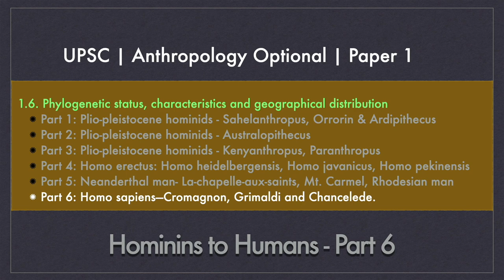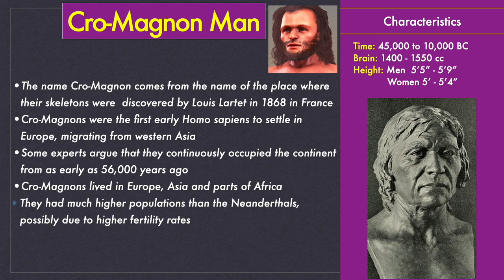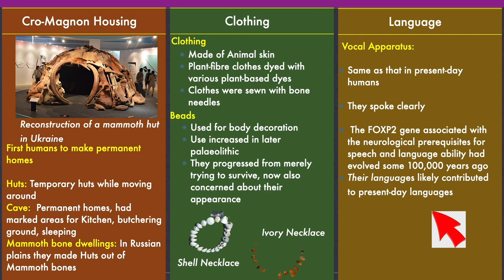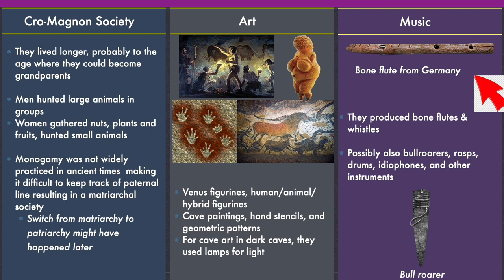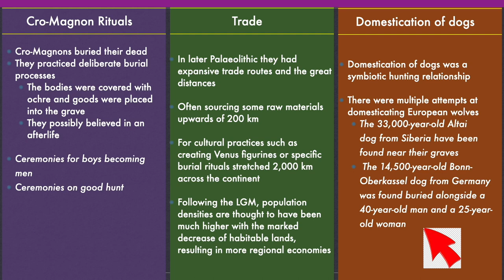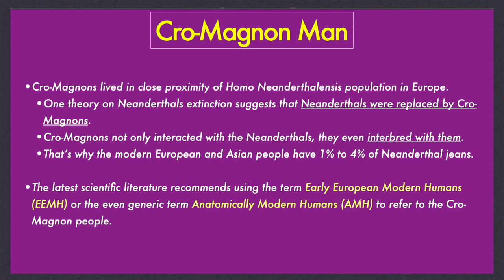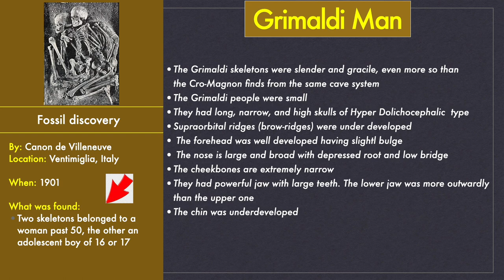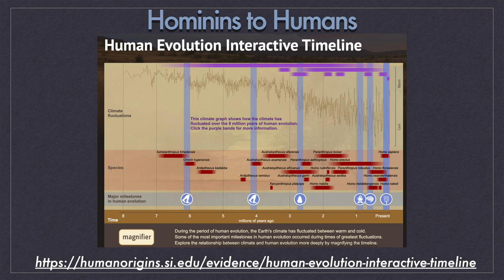Hominins to Humans | Part 6 | UPSC Anthropology (Optional) | UGC NET | CroMagnon Grimaldi Chancelade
Part 6 of the video series Hominins to Humans. In this video, we discuss the three groups of Homo sapiens - the Cro-Magnon Man, the Grimaldi Man, and the Chancelade Man.

यह वीडियो हिन्दी subtitles के साथ उपलब्ध है।

Six-part video series covering topic 1.6 of UPSC Anthropological Optional Paper 1.

(NON-English VIEWERS)
To get subtitles in another language, click the [CC] button in the bottom right corner of the screen, then click the Settings (cogwheel) icon next to it, click "Subtitles / CC" and click "Auto-Translate", and select your language from there.

TIMESTAMPS:
0:00 Introduction
0:44 Anthropology Optional Paper 1- Topic 1.6
1:34 Cro-Magnon Man
3:12 Cro-Magnon Housing, Clothing & Language
4:15 Cro-Magnon Society, Art & Music
5:23 Cro-Magnon Rituals, Trade & Domestication of Dogs
6:15 Cro-Magnon Tools
7:30 Grimaldi Man
9:07 Chancelade Man
10:21 Interactive timeline & Conclusion